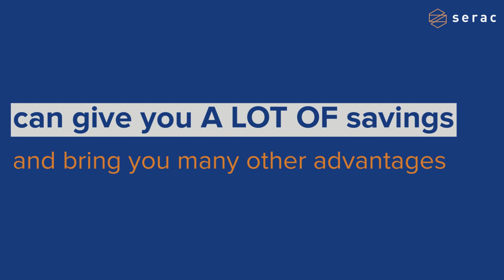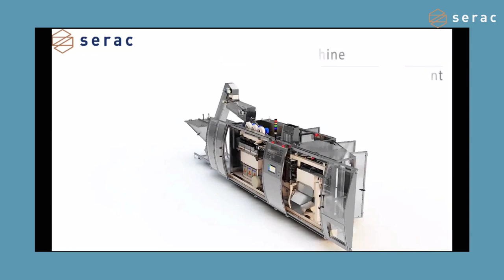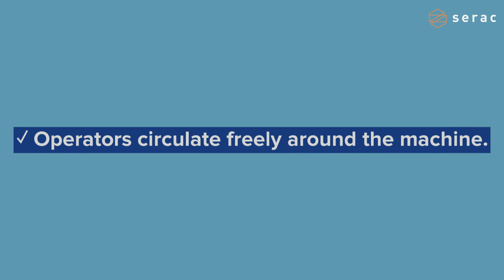Serac Blow Linear Machines: Best for On-Site PET Bottle Manufacturing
Yes, manufacturing PET bottles in your own factory does bring more benefits. If you're looking for PET Bottle Blow Moulding machines, check out how Serac Blow Linear machines can give more advantages. In this video, here are 6 advantages that mostly sought for.

Request a meeting online with our team to learn more about Serac Blow Linear machines!